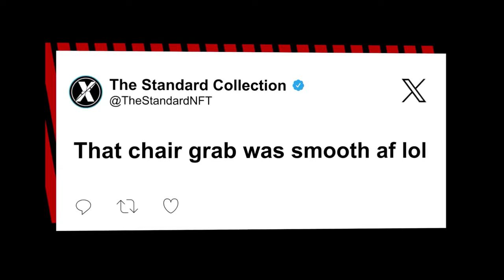Airport employee leaps over counter, fights managers and swings chair after she’s fired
A fired Atlanta Airport coffee shop employee was caught on video attacking two of her former managers, picking up a chair and screaming at them as she stormed off before police showed up during a viral moment over the weekend.

Shacoria Elly, a former barista at Harvest & Grounds inside Concourse D at Hartsfield-Jackson Atlanta International Airport, had gotten angry during an argument she had with a co-worker about espresso shots shortly before noon Jan. 13, according to a police report obtained by Fox 5 Atlanta.

As the video begins, Elly could be heard screaming for her stuff to be returned while some of the store’s items, including a fruit cup, are spilled on the floor.

“Give me my stuff!” she yells.